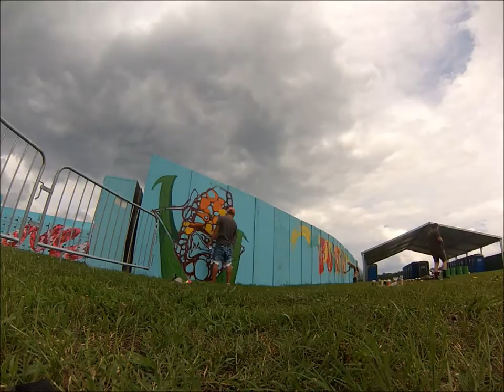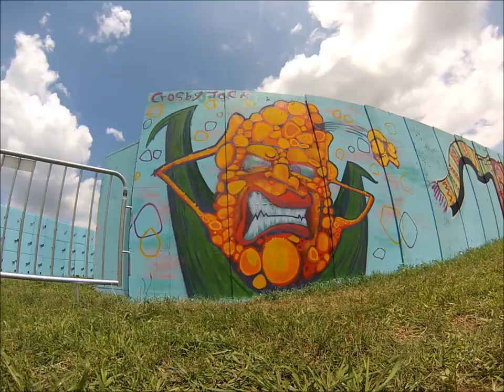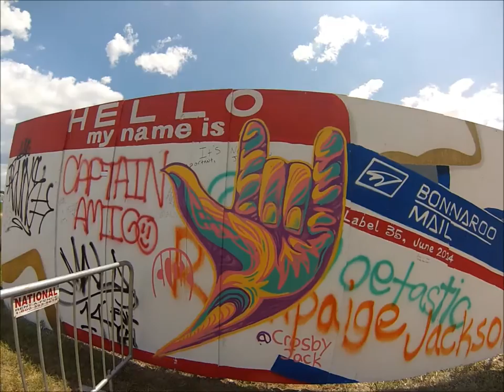CROZ @ Bonnaroo 2014 ft. Two Hand Fools- I'm Not Much of a Drinker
Crosby Jack dishing out some street art painting during the 2014 Bonnaroo Music Festival. One special mural has been left out because it didn't radiate positivity, but you can find it on my instagram @crosby_jack . Two hand fools once played in my basement in Rochester and they rocked so hard that we got a noise complaint and stayed up reading comics in their van.  So buy their albums :]   cheers and chahh!!!